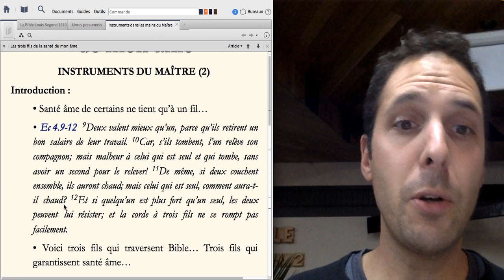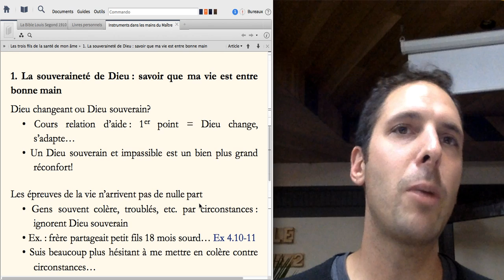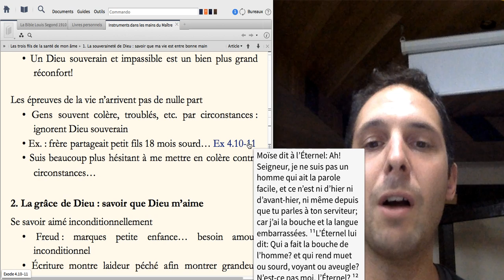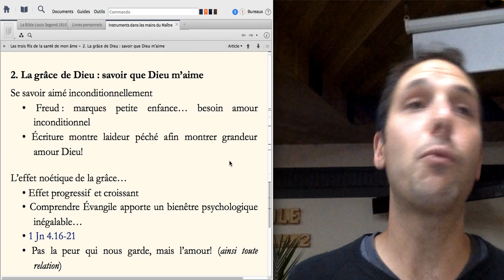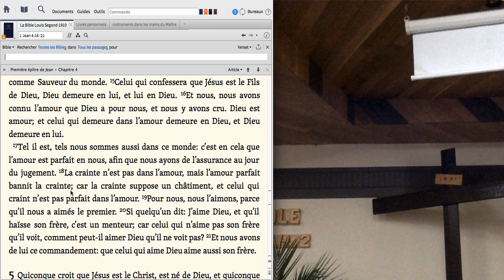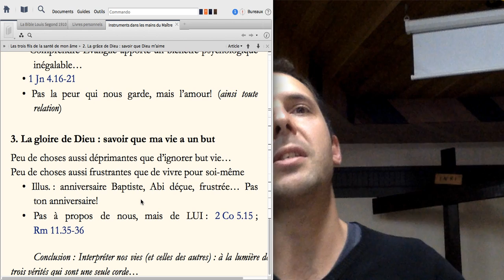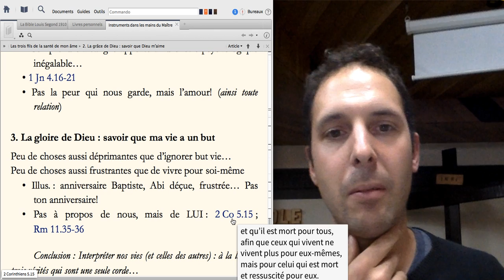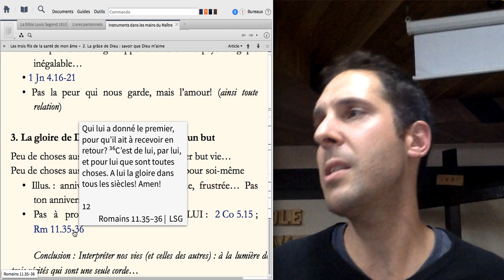Les trois fils de la santé de mon âme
Description:
L’Ecclésiaste nous dit que « la corde à trois fils ne se rompt pas facilement« . La santé psychologique de plusieurs personnes ne tient souvent qu’à un fil… Voici trois fils qui traversent toute l’Écriture et qui forment une corde qui ne peut être rompue à laquelle nous devons solidement attacher notre âme…

1. La souveraineté de Dieu : savoir que ma vie est entre bonne main
2. La grâce de Dieu : savoir que Dieu m’aime
3. La gloire de Dieu : savoir que ma vie a un but